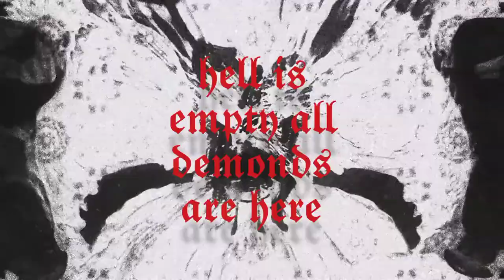ᒍI-Hell (a new hell awaits! Get ready) Dark rap beat (trailer)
­­­ ­-­-­­--Ji"hell

Trap Beat Instrumental 2017 | Trap Instrumental Beat 2017 | Trap Beats 2017 | Trap Instrumentals 2017 | Instrumental Music Trap 2017 | Instrumental Trap 2017 | Instrumental Rap 2017 | Hip Hop Beat Instrumental 2017 | Hip Hop
 Instrumental Beat 2017 | Hip Hop
 Beats 2017 | Hip Hop
 2017 | Instrumental Music Rap 2017 | Instrumental Hip Hop
 2017 | Instrumental Rap 2017